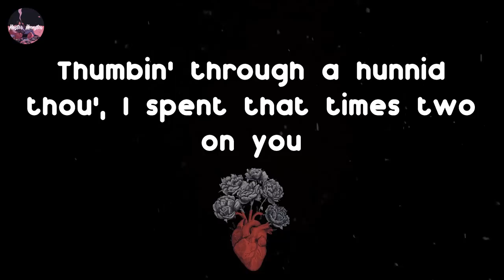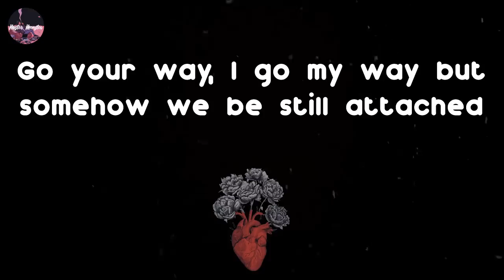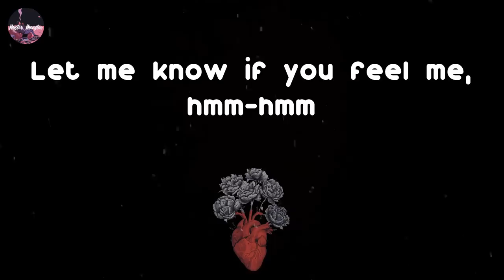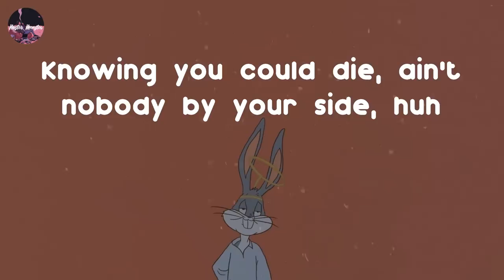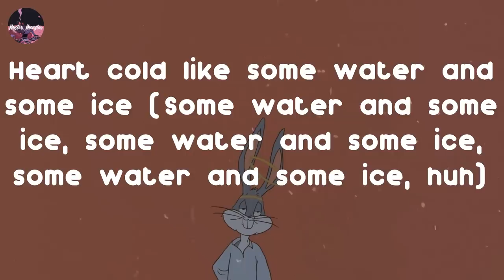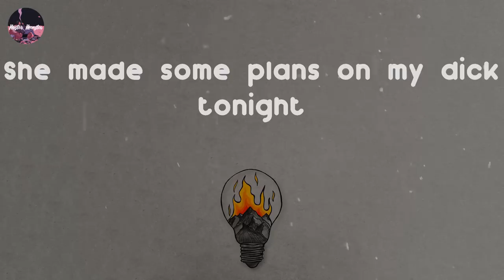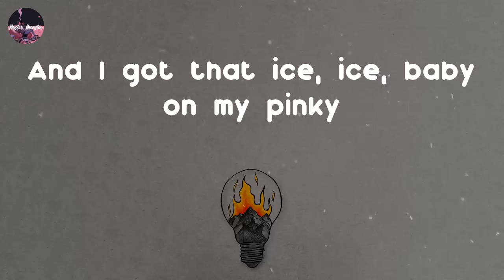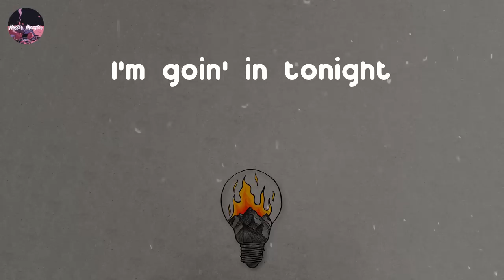Moneybagg Yo - Wockesha | Sleepy Hallow, Starboi3 (mix)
Yeah, I kinda put the cup down for a minute but hmm
But honestly, it ain't nobody's business what's in my cup,
the only reaction I did was got more popular, more successful
Than a lot more things that I've ever done,
I probably should pick that cup back up (Haha)
I'm seein' her lookin' like Keisha,
like, "Do you love me, do you love me not?"
But she mine (Hmm, hmm, hmm, hmm), I'm stampin' her
Caught myself cuttin' you loose, then I popped back up like peekaboo
Gas station, cough a cup, fool, I don't drive boats, no
Hit and somethin' to eat, that's all a thug nigga need
No lie you get me higher than the prices on my weed
I'm displayin' my feelings like I'm wearing 'em on my sleeve
Go your way, I go my way but somehow we be still attached
I'm sayin', "No, I don't need you", I'm pourin' O's in the liter
Sippin' chase with my reefer, can't get my mind off Wockesha
Ring around the world, Z cup full of OZ's
I'm too fucked up, I paid four hunnid for a zone (That strong)
My bitch don't like you, you've been fuckin' my home (In my house)
Relapsin' every time I try to leave you lone (I relapse, girl)
Every nigga in the street lookin' for her but she rare
Dark skin, purple hair, stingy, with a heart to share (I can't)
Never needed nobody but it feel good to have somebody